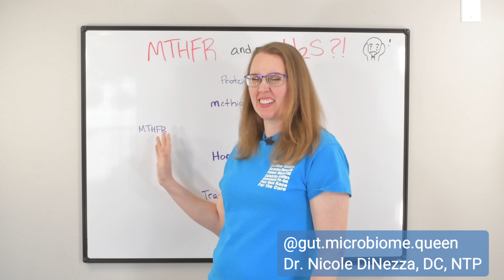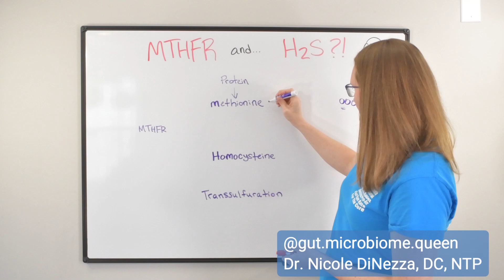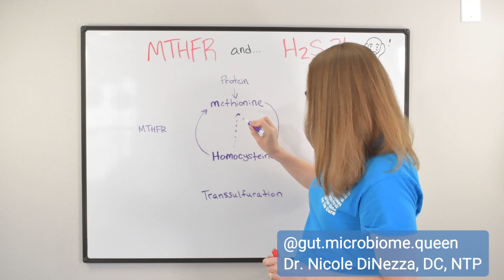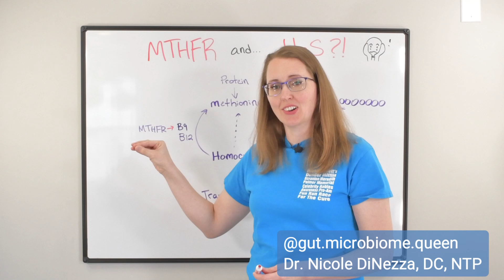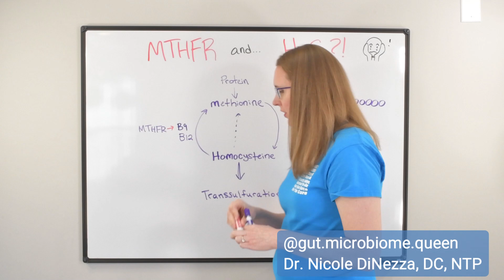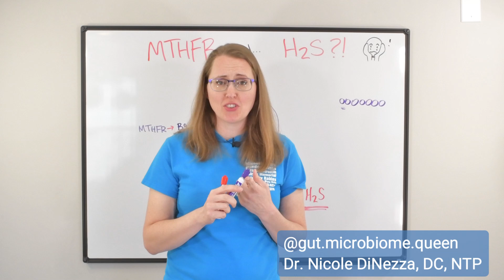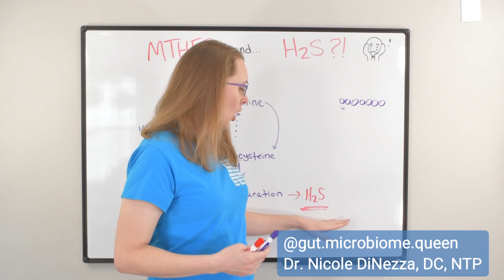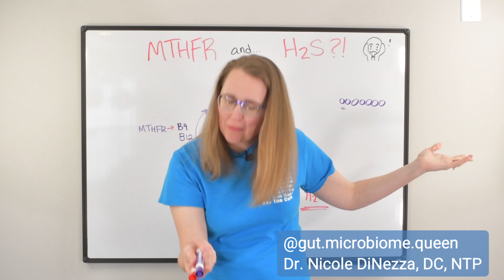MTHFR and Hydrogen Sulfide... Oh My!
Wait... What?! Could the dreaded MTHFR polymorphism be related to Hydrogen Sulfide production? And if so, what do you do about it?! Do you need to take high-dose methylfolate for the rest of your days?!

FODMAP Freedom opens soon...
You in, or you out?